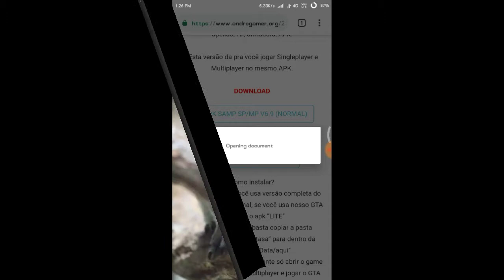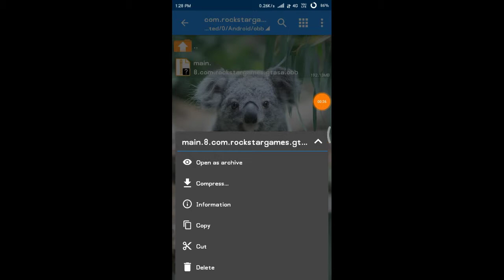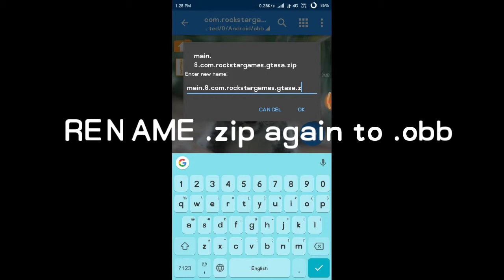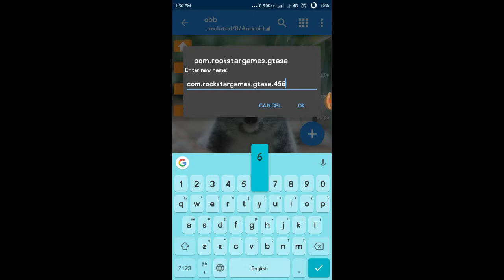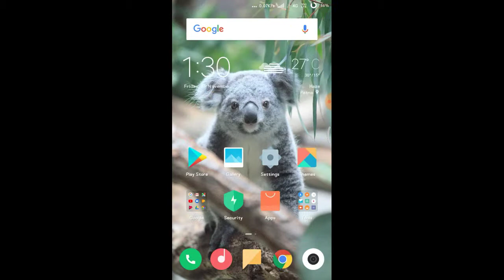Gta Sa Online for Android download.